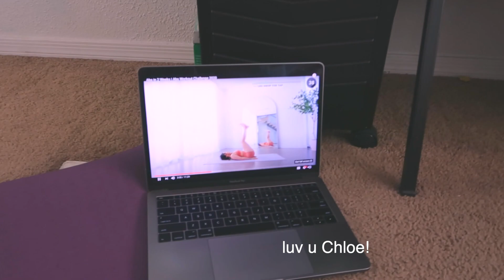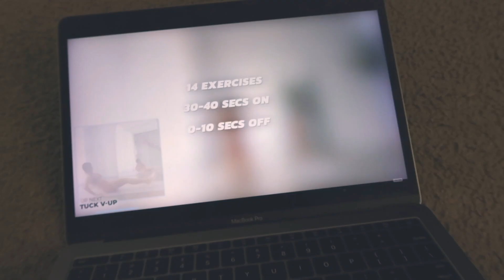ABS IN 2 WEEKS?! I tried chloe tings ab workouts (it worked)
I love doing these fitness challenges-- let me know what fitness/diet challenges you want me to do (:

Please note: all bodies are different & beautiful! your value does not come from a scale number or a waist measurement. know that everyone's journey is different & comparison is truly the thief of joy. let's work together to get strong & healthy!

xoxo,
Adriana

ABS IN 2 WEEKS?! I tried chloe tings ab workouts